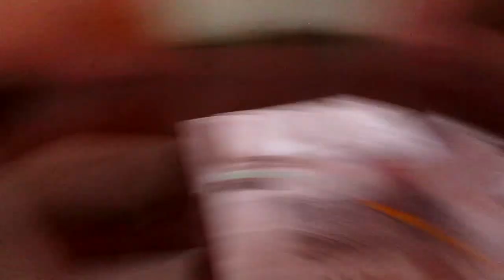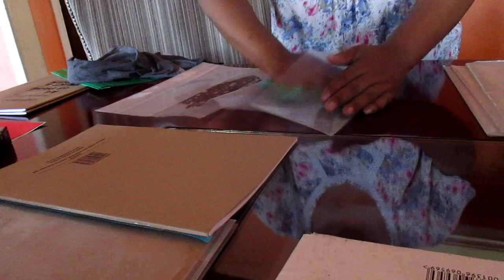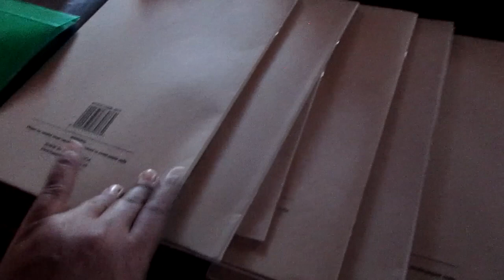Navigating School Books & Creator Challenges: Filming from a new place 📚 | Channel Update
Join me as I tackle the task of covering school books while delving into the unique challenges creators face when filming in unfamiliar environments. From respecting privacy to adapting to new surroundings, let's explore the behind-the-scenes journey of content creation away from home. 🎥

(amazon link)